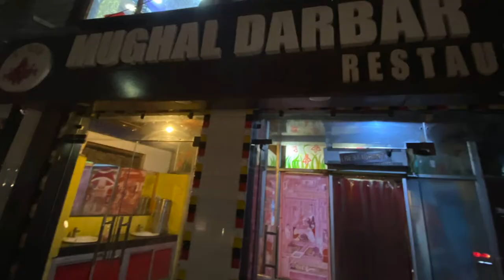Frozen Dal Lake in Kashmir - Shikara Boat Ride - Winter ❄️ Drone view -Jan 2021- Day 1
This video is about dal lake experience in january .